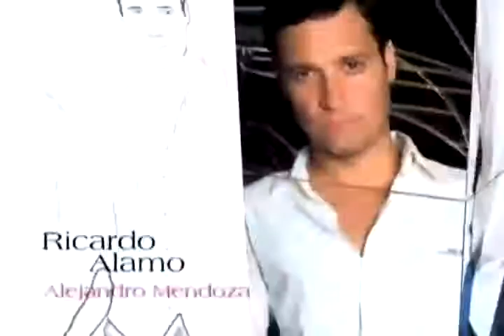SER BONITA 102